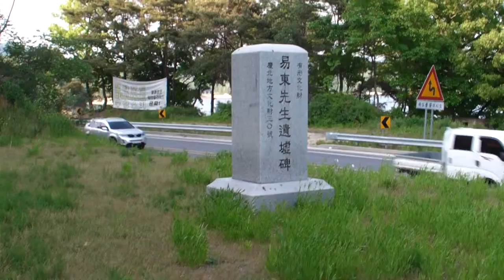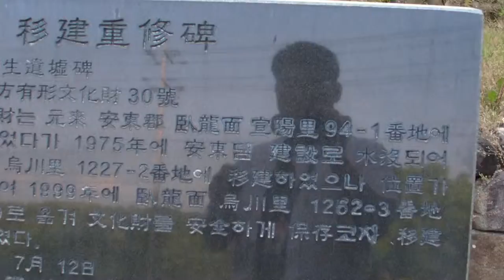고려말 학자, 역동 우탁 유허비(遺墟碑)... -지역에서 세계로, 안동데일리TV, Since 2016